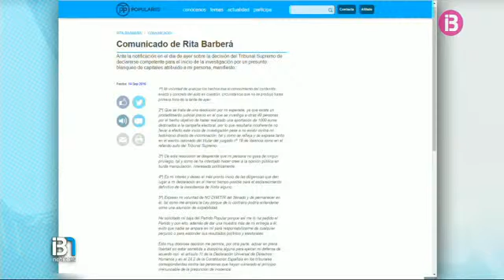Rita Barberá abandona el Partit Popular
Rita Barberá abandona el Partit Popular, però manté l'escó de senadora. En un comunicat, Barberá expressa la seva voluntat de mantenir l'escó al Senat, perquè si hi renunciàs, diu, estaria assumint la seva culpabilitat.